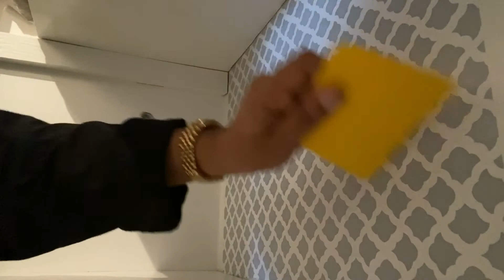DECLUTTERING LINEN & MEDICINE CLOSET AFFORDABLE |2020 EXTREME CLEANING MOTIVATION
Today we will be giving my linen closet a makeover!!!

[Bin I used for medicine organizing target -]

Hello gals/guys my name is Rania! Grab a cup of tea and stay a while. This channel is a way for me to express my love for Cleaning, Fashion, Vlogging, luxury goods and lifestyle. Thank you so much for stopping by and watching.